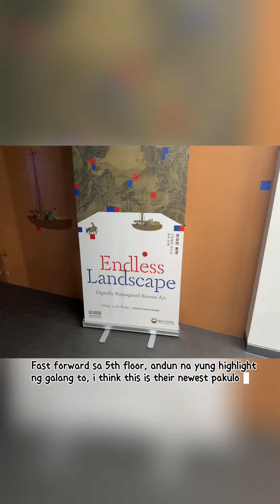FREE! Korean Immersive Exhibit in Taguig || RMC an INTJgirl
Kulayan na ang gala with friends! Wag kang mag alala it's FREE! Tara na!👋🏻